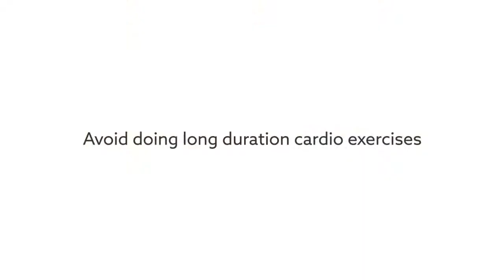Mistakes made at Gym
Mistake made at gym
•Ideal time for workout is between 30-60 minutes
•Avoid doing long duration cardio exercises
•Alternating between exercises is more effective